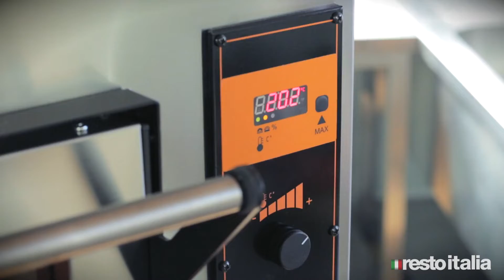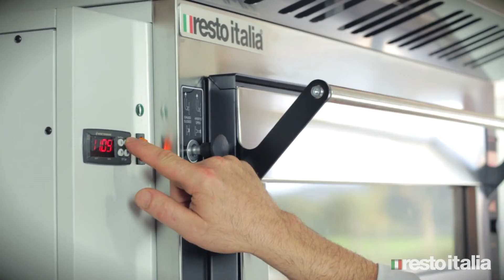Forno Elettrico TR Multifunction Resto Italia 1080p